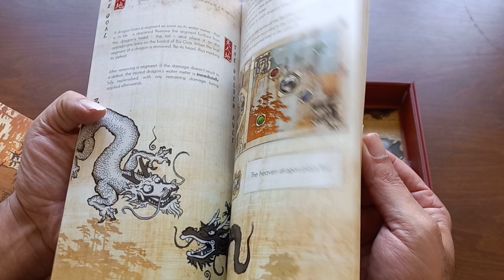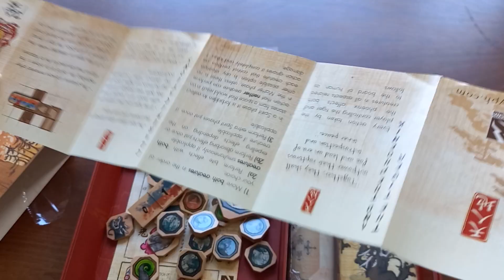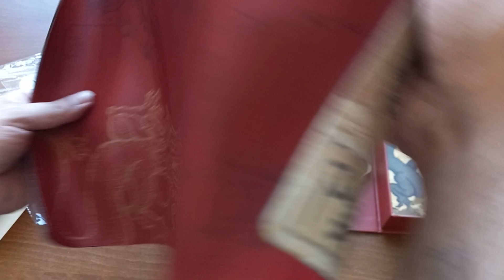Unboxing Tao Long